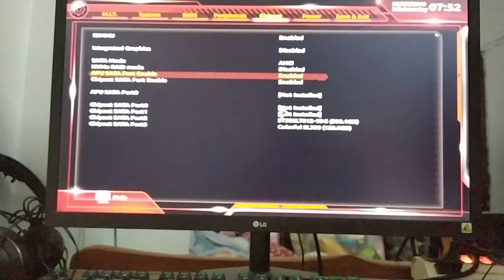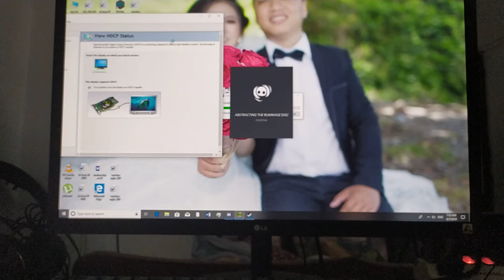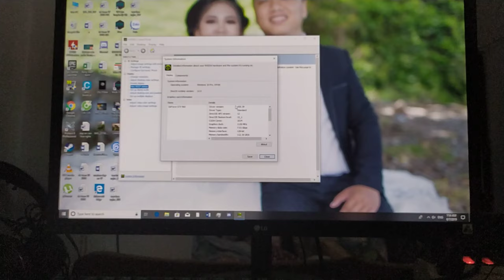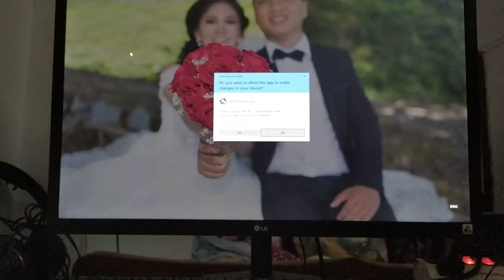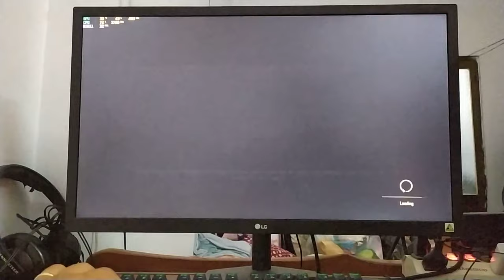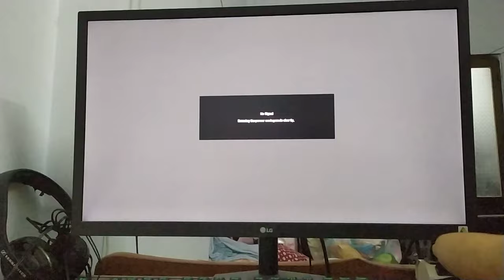Gtx 960 crash